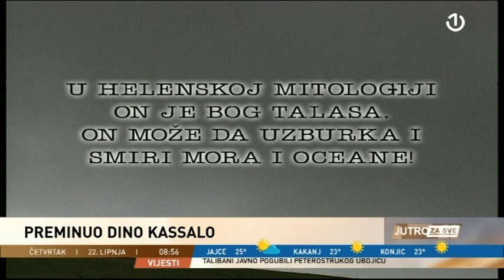Preminuo Dino Kassalo